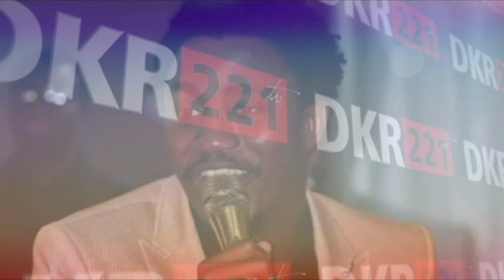"Macky Sall dou sama chef " la réponse de Amadou Ba à Mbaye Ndiaye